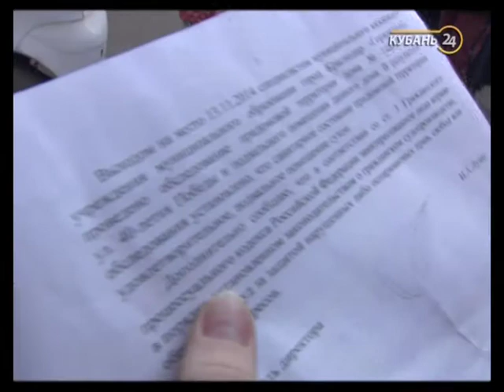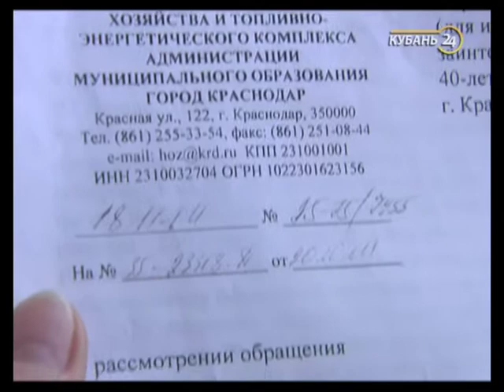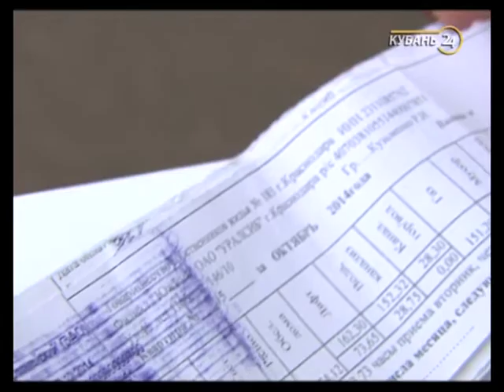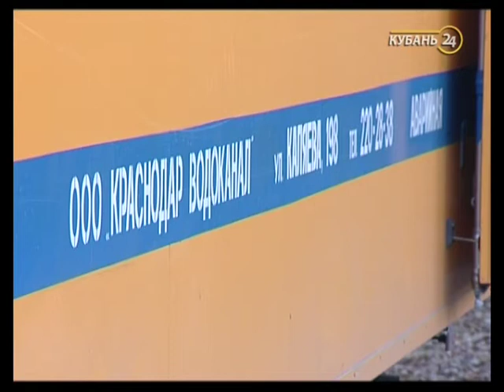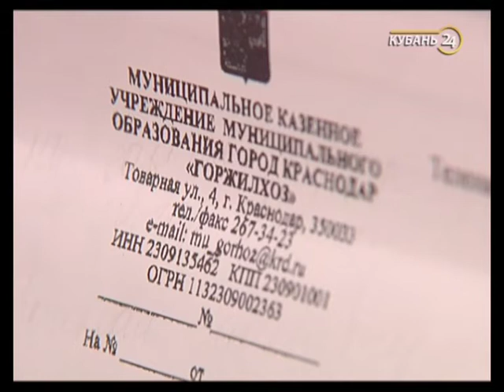30.01.15 Программа «Горячая линия». Вода в подвале.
Помощь в жилищных вопросах от специалистов и тех, кому не все равно. Жители Краснодара и края всегда смогут обратиться в «Горячую линию» и рассказать о своих повседневных жилищных проблемах. Задача ведущих — помочь, а также на каждом примере наглядно продемонстрировать, что нет нерешаемых проблем и безвыходных ситуаций.